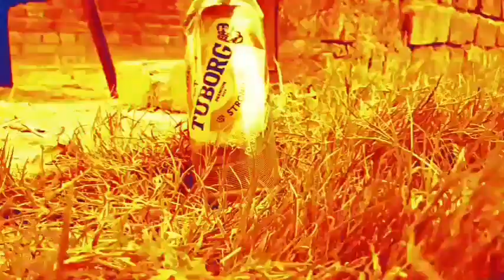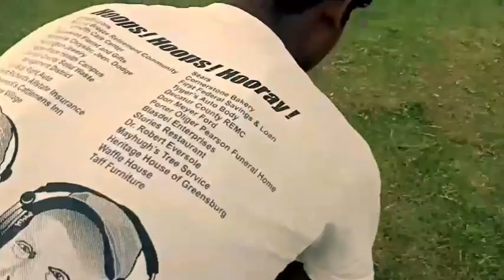Pushpa 2: The Evil Official Comedy Video Released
Pushpa 2: the evil official desicomedy video is released

allu arjun pushpa
bhool bhulaiyaa 2
bhool bhulaiyaa 2 full movie